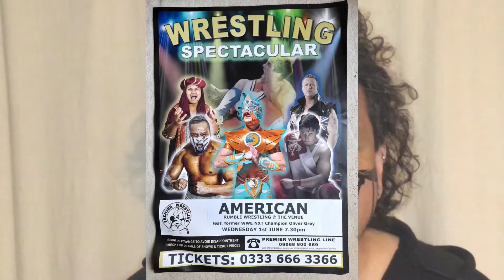2 Carlos Chaotico’s 1 Worthing!!!! (June 1st & June 3rd)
Both Versions of Carlos Chaotico are performing in Worthing in the first week of June.

Premier Wrestling
Carlos Chaotico will be taking part in the Summer Wrestling Spectacular American Style Rumble.  Big-time wrestling returns to Worthing town centre for the first time in over three years with a Summer Spectacular at The Venue on June 1 featuring former WWE NXT champion Oliver Grey, aka Premier Promotions favourite and former PWF international champion Joel Redman, whose last Worthing appearance came in 2012. The show, at the renamed and revamped former St Paul's Centre, will see Redman take on new heavyweight sensation Barnstorming Bullit, plus full supporting line-up including American Rumble. or telephone

Worthing Surf Music Festival
Carlos Chaotico (ukulele Universe version) swears he will get his revenge on La PEquena Em at The legendary Worthing Surf Music Festival has a new venue the New Amsterdam pub and beer garden. Free entry. 2pm til late. Kids OK until 8pm.
Los Fantasticos- Brighton surf cowboys
The Space Agency- instro from the heavens
Paul Groovy and the pop art experience-portsmouths finest psych/garage
Killer Tone Jones - bringing the sharknado to the surf fest
The Vogue- raucous R and B ex-candy
The Squadron Leaders- playing straight after their jubilee fly over
la Pequena Em- wrestle-masked ukulele punk
Son of Ugly- morricone's favourite band
The Tridents-Ace new Brighton surf instrumental combo.